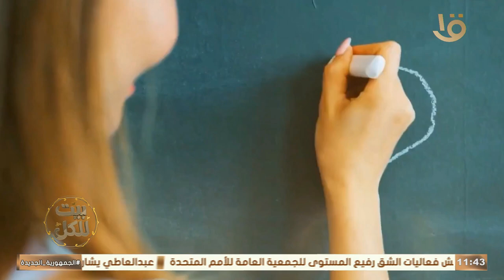حلقة خاصة من بيت للكل على هامش اليوم العالمي للمعلم وحلقة 27-9-2024